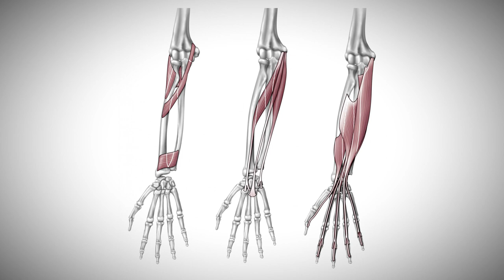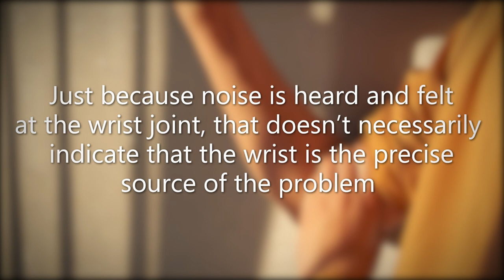My Wrist Is Clicking/Popping A LOT! Is This Bad? Three Easy Ways To Fix.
If action movies have taught us anything, it’s that most of us will spend a few moments hanging off the precipice of a building at some point in our lives! In order to survive, you’ll need strong wrists. And although you may think your wrists are stronger than the average bear’s, hearing or feeling a snap or click each time you move them may sow seeds of doubt. Perhaps it’s a specific exercise or position that triggers the noise, or maybe a simple flick of the wrist is all it takes. This might not cause much discomfort but it’s completely normal to wonder: Why is this happening? Is this cause for concern? And is there anything that can be done to silence the symphony?

A.J. answers these questions from a scientific perspective.